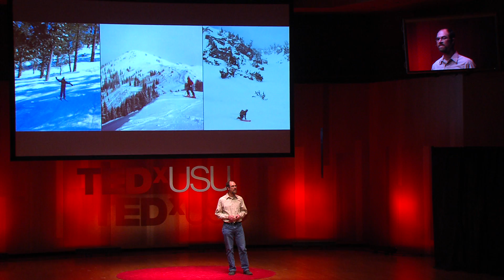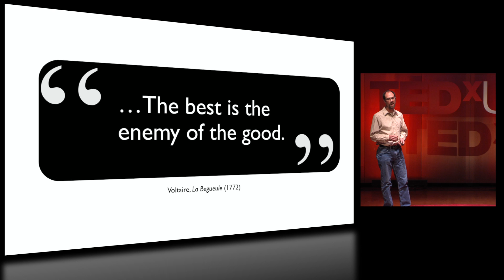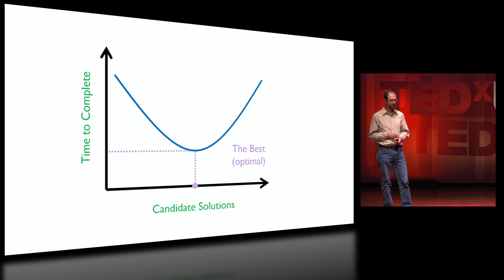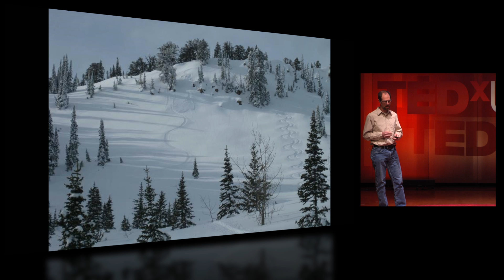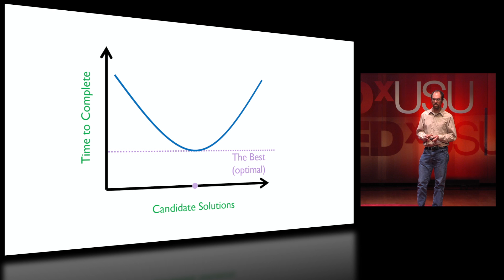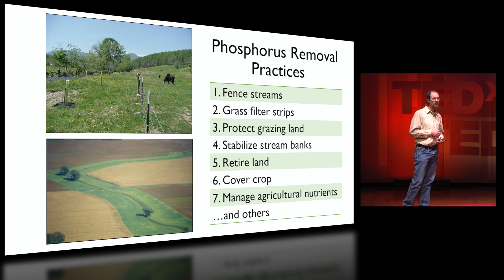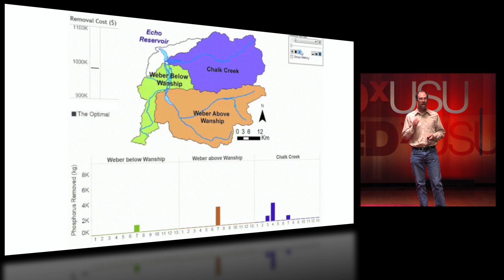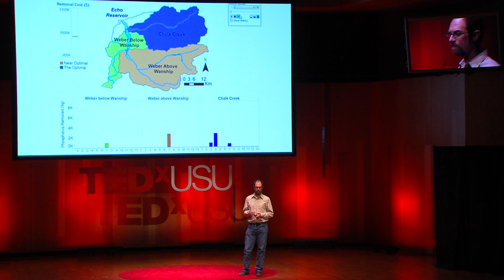Near-Optimal to Survive and Thrive: David Rosenberg at TEDxUSU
Since the 1940s, scientists and engineers have developed computer algorithms to efficiently identify the single optimal solutions to water, land, and other resource management problems. Managers rarely implement these optimal solutions. By instead exploring all the promising, near-optimal alternatives, we can discover numerous and varied strategies to survive, overcome, and thrive in the face of society's most pressing resource problems.

David E. Rosenberg is an assistant professor in the Department of Civil and Environmental Engineering at Utah State University and also holds a joint appointment at the Utah Water Research Laboratory. His research uses simulation and optimization modeling along with the management and visualization of complex data to improve the planning, design, and operation of water systems. Rosenberg and his students integrate engineering, economics, environment, uncertainty, and—when necessary—social and political considerations, to mathematically model and inform water management. Current, hot research topics include water management for environmental purposes, water and energy conservation, and near-optimal management. Rosenberg has received national recognition for his work including a National Science Foundation early faculty CAREER award.

Outside of work meetings and mad typing at his computer, Rosenberg enjoys paddling nearby rivers as well as skiing and hiking in the beautiful mountains that surround Logan, Utah. He also likes to bicycle, garden, and cook locally-grown produce. Were Rosenberg to better optimize his time, he would do more things outdoors and learn another language.